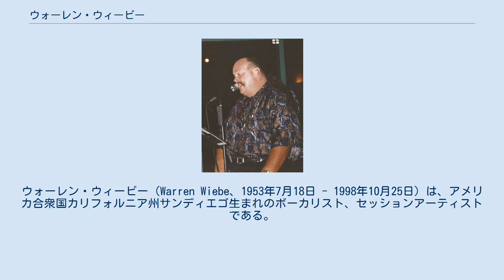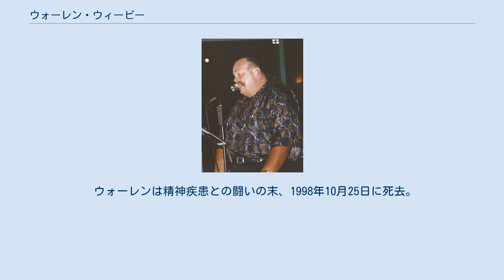ウォーレン・ウィービー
デイヴィッド・フォスター
ウォーレン・ウィービー（Warren Wiebe、1953年7月18日 - 1998年10月25日）は、アメリカ合衆国カリフォルニア州サンディエゴ生まれのボーカリスト、セッションアーティストである。
ウォーレン・ウィビー、ウォーレン・ウィーブともいわれる。
 いくつかのバンドでベースを担当したのち、1987年のロサンゼルスでデイヴィッド・フォスターとバート・バカラックに見出され、アメリカのドラマ『青春!ケンモント大学』（原題: "Listen to Me"）の主題歌 "Listen to Me" をセリーヌ・ディオンとデュエット。
これは公式にはリリースされていない。
1991年のチャリティーレコード "Voices That Care" では、リードボーカリストの一人として参加した。
熱心なアイスホッケーファンでもあり、ロサンゼルス・キングスの試合の前に演奏した国歌は感動的なものであったと言われる。
 日本では、アニメ『機動新世紀ガンダムX』のエンディングテーマ "Human Touch" （ヒューマンタッチ）を歌ったことで有名である。
日本のアニメソングにおいて外国人作詞家による英語の歌詞というものは数少なく、エンディングアニメーションが次回予告を兼ねるという形式が採られたことも特徴的だった。
同アニメは1996年に全39話が放送されたが、うち13話までをウォーレンが歌い、その後26話までは日本語の歌詞を新たに制作し、女性アーティストのre-kissが歌った。
そして最終回はウォーレンが歌う "Human Touch" フルバージョンで物語を締めくくった。
 ウォーレンは精神疾患との闘いの末、1998年10月25日に死去。
享年45。
クインシー・ジョーンズは、彼を "Soulful Rain Man" と称した。
彼の死後も生前の何曲かはリリースされている。